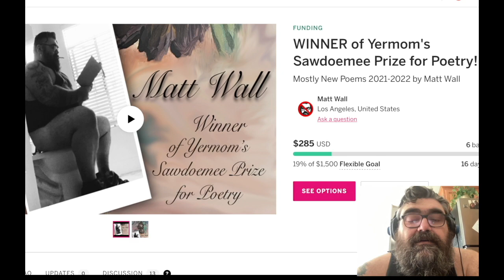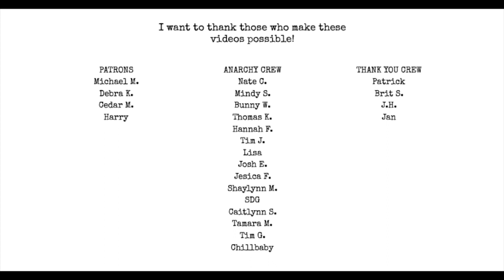I did it! :)